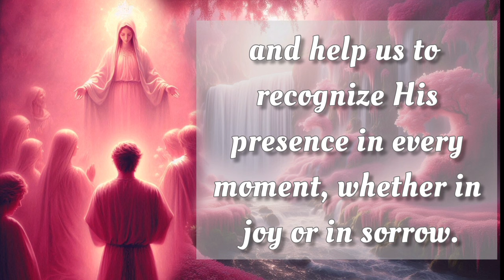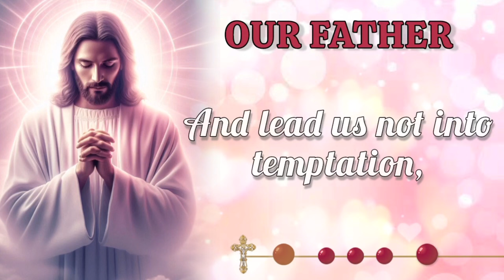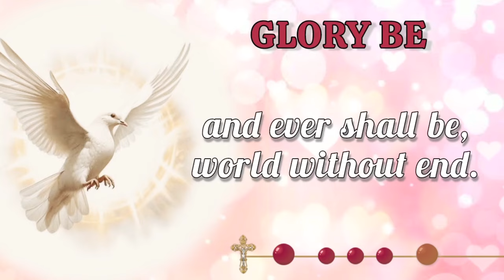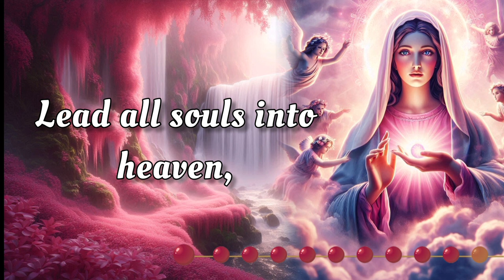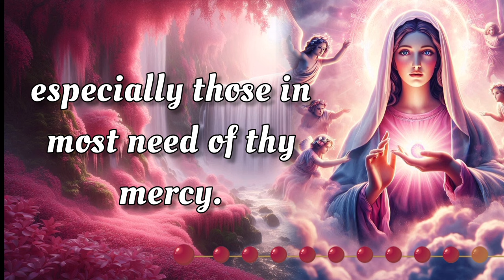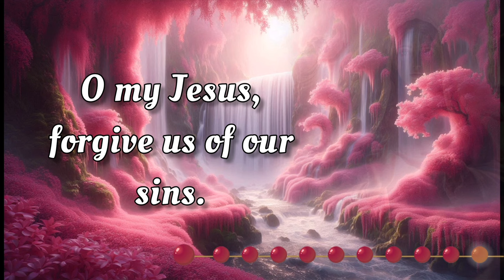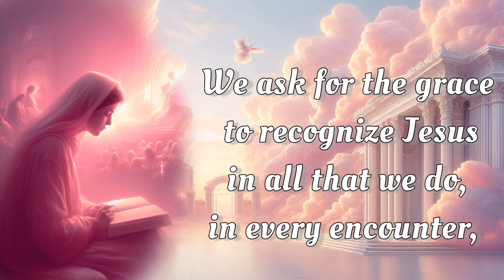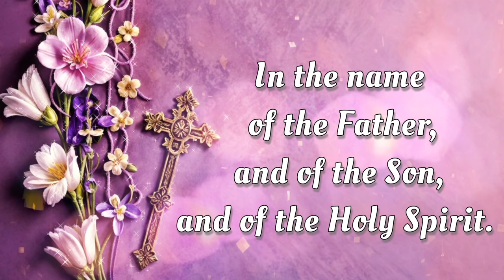HOLY ROSARY 💖 Monday September 30, 2024 💖 Joyful Mysteries 💖 Today's Rosary🌹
This Monday, September 30, 2024, we deeply reflect on the Joyful Mysteries of the Holy Rosary. Let today be a time for sincere meditation, drawing inspiration from the steadfast devotion of the Virgin Mary. As we seek her intercession, may we be blessed with her protection and grace. 🙏

00:00 - Intro
00:33 - Petition of the day
01:39 - Opening Prayers
04:21 - First Mystery - The Annunciation
08:26 - Second Mystery -The Visitation
12:31 - Third Mystery - The Nativity
16:39 - Fourth Mystery - The Presentation
20:45 - Fifth Mystery - The Finding of Jesus in the Temple
24:56 - Hail Holy Queen & Closing Prayers
26:09 - Meditations on the Rosary Mysteries
27:57 - Outro